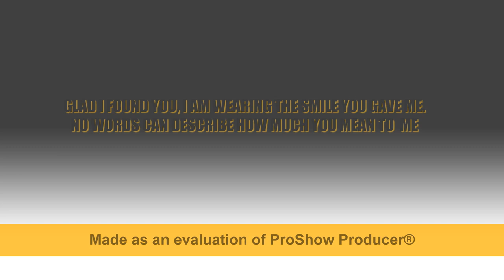ALL OF ME BY JOHN LEGEND POWERS MEDIA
VIDEO PRODUCER